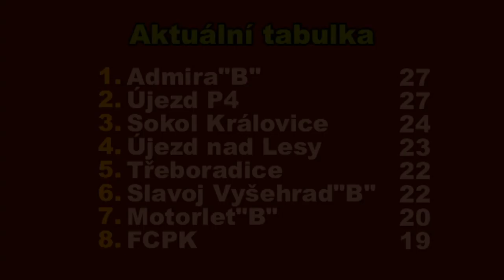Pražská teplárenská přebor mužů 2019/2020 13.kolo